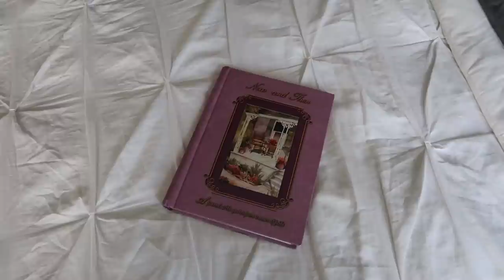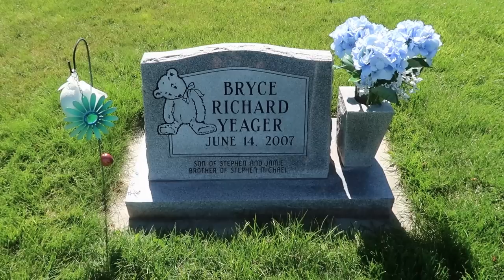SENDING BALLOONS TO HEAVEN!!!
Sending Balloons to Heaven! The kids celebrate their brother's Heaven Day by sending him balloons.  It has been ten years since our son went to heaven, and we spend this day celebrating him and spending time as a family.

Jamie (Mom), Steve (Dad), Stephen (10), Taylor (9), Payton (7), Jordyn (5), and Parker (2)

Shot of The Yeagers is a fun family channel where we vlog, do challenges, skits, pranks and fun family activities. We also love toys, , GOO, Orbeez, and Wubble Bubble balls!